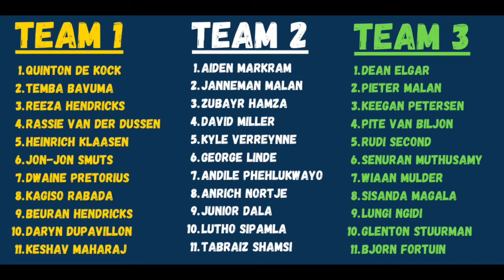T20 a Priority For the Proteas? | Let's Talk About it...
Is the T20 World Cup the priority for the Proteas? Khalid Mohidin selects his T20 15-man squad and chats about some of South Africa's best T20 talents.

Let's talk about it... is a Live Daily Show at 18:00 PM (SAST) where Khalid Mohidin updates fans on recent news stories circulating in the South African cricket world that has impacted him.

The show also gives all fans an opportunity to have their say on the topics.